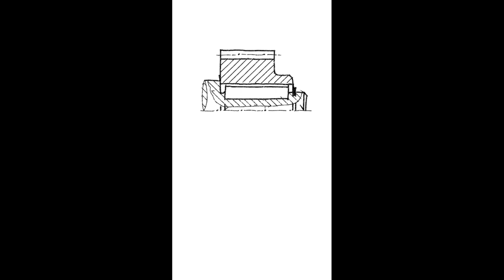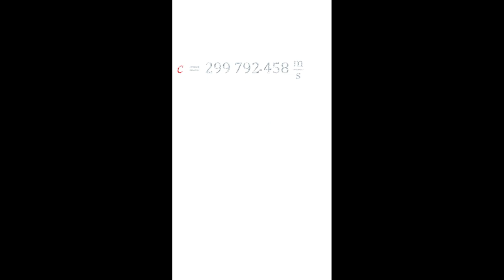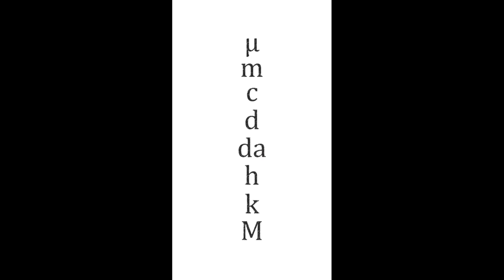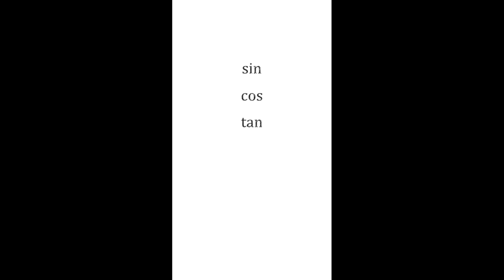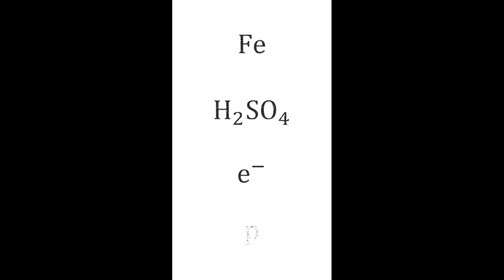Schriftsatz von Formeln in Wissenschaftlichen Arbeiten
Kursiv oder geradestehend? Dieses etwa fünfminütige Lernvideo zeigt dir in welchem Schriftsatz du Formeln normgerecht in deiner Studienarbeit, Projektarbeit, Bachelorarbeit oder Masterarbeit setzt.

zitierte Norm:
DIN 1338: Formelschreibweise und Formelsatz, 2011.

Musik und Soundeffekte von Alexander BLU:
Cartoon swoosh sound effect 2019.
Creaking door opening sound effect, 2022.
Electric guitar funk phrase, 2017.
Funk riff, 2017.
Grill sizzle sound effect, 2023.
Jet sound effect, 2016.
Magic chime sound effect, 2023.
Pop up sound effect, 2021.
Scary riser cinematic, 2022.
Taser sound, 2018.
Tire pop sound effect, 2021.
Vine boom sound effect, 2021.
Yeah, 2015.
Single wave splash sound effect, 2021.

Markus VOẞ: Schriftsatz von Formeln in Wissenschaftlichen Arbeiten. Kurzvideo zum Umgang mit Formeln und Größen. Mannheim: Duale Hochschule Baden-Württemberg, 2024.